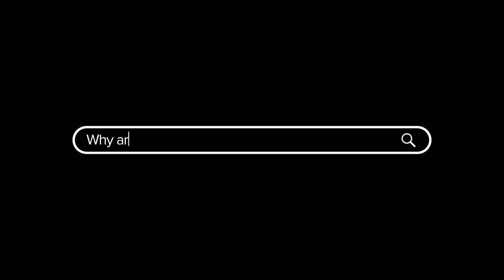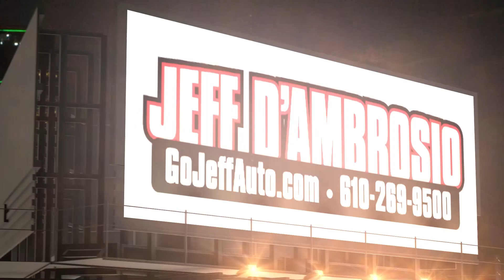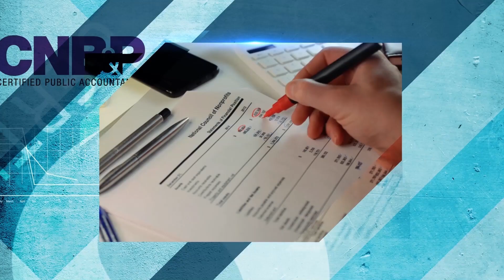Eagles vs. Colts | Countdown "2" Kickoff with Rob Ellis, Krausey & The Coach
Philadelphia Eagles: Countdown "2" Kickoff with Rob Ellis, Henry "The Coach" Racich & Krausey as we lead into the Eagles vs. Colts NFL game. Will Jalen Hurts & the Eagles take down Matt Ryan and the Colts? John McMullen joins by phone to break down the game! It's Countdown "2" Kickoff on JAKIB Sports!